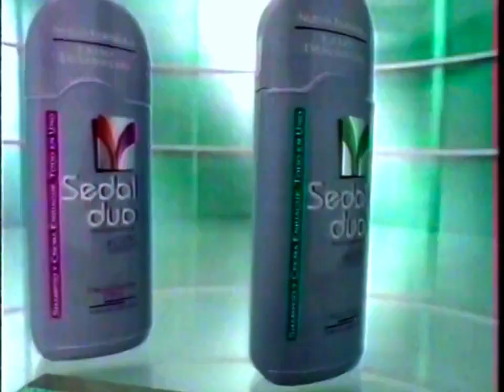Sedal Duo 30s - Argentina, 1994